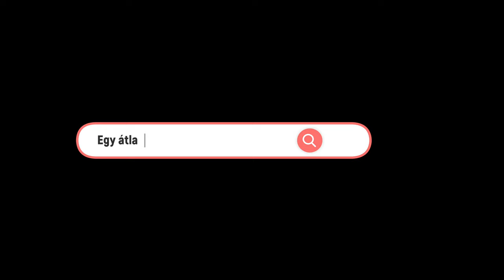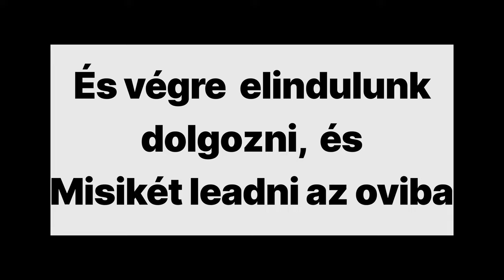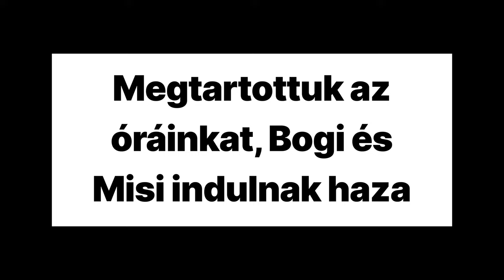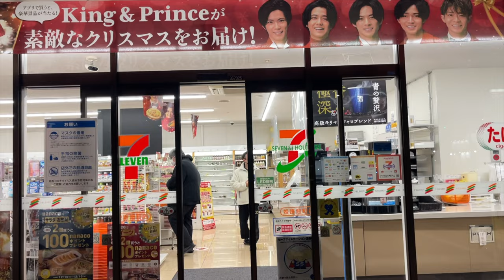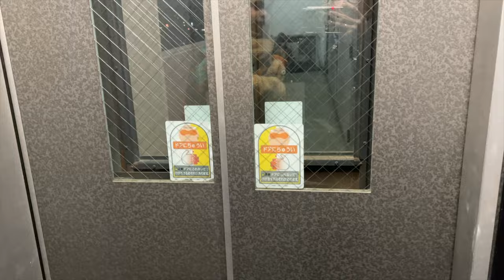[VLOG] Egy átlagos napunk - Egy család élete Japánban - (majdnem) 2 éves gyerekünkkel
Gondoltuk bemutatjuk, hogy milyen egy átlagos napunk, nem tupírozva és nem szépre kiszínezve. A videó minősége pont emiatt inkább home-video jellegű (hiszen az is). Japánban kicsit más az élet, mit gondoltok?
Szép napot mindenkinek :)